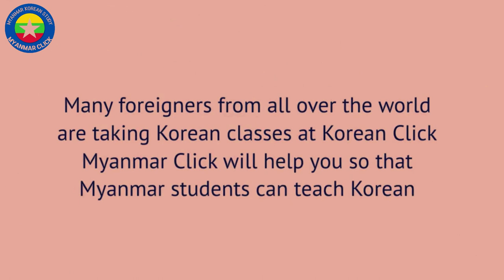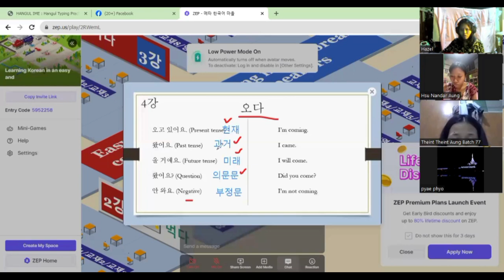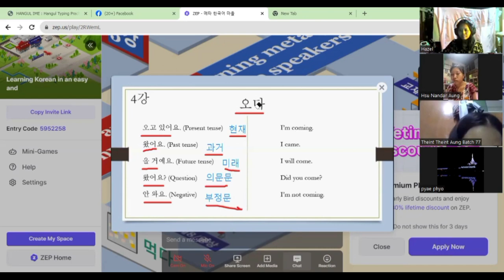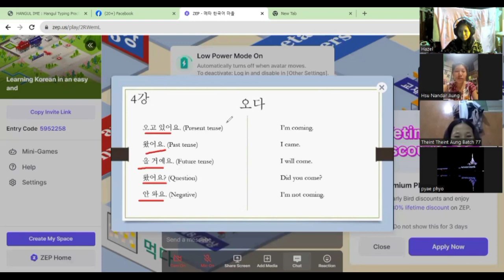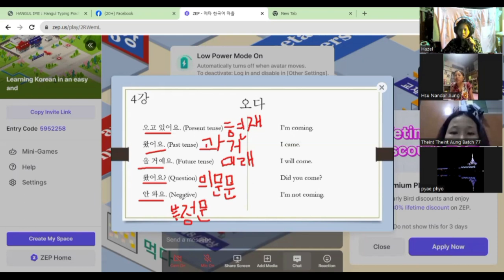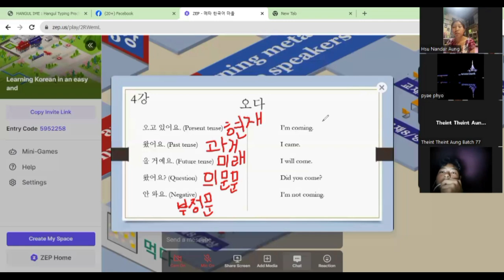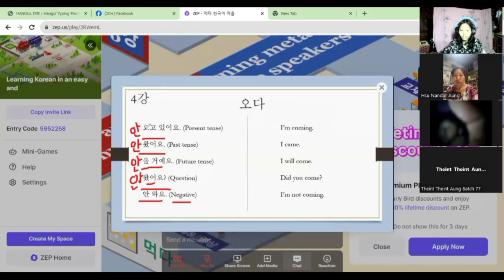Today's class is coming) Korean class for Myanmar students Click Myanmar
Korean language classes for Myanmar students Click Myanmar